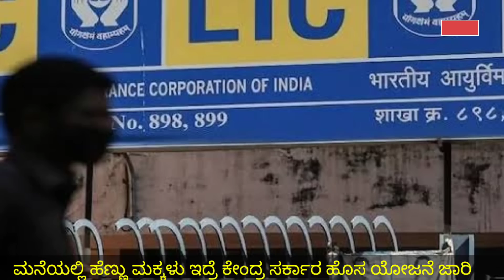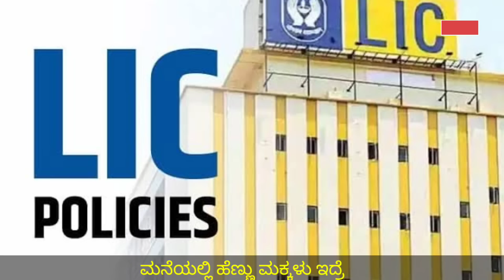ಮನೆಯಲ್ಲಿ ಹೆಣ್ಣು ಮಗು ಹುಟ್ಟಿದರೆ/ 14 ಲಕ್ಷ 50 ಸಾವಿರ ಉಚಿತ/ ಮದುವೆ ಮತ್ತು ಶಿಕ್ಷಣಕ್ಕಾಗಿ ಸರ್ಕಾರ ಕೊಡುತ್ತೆ.!